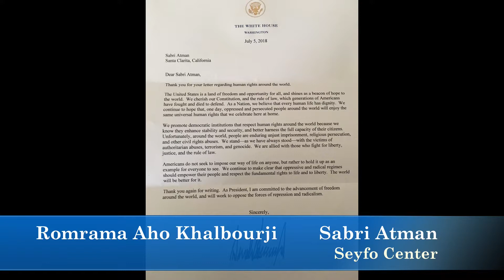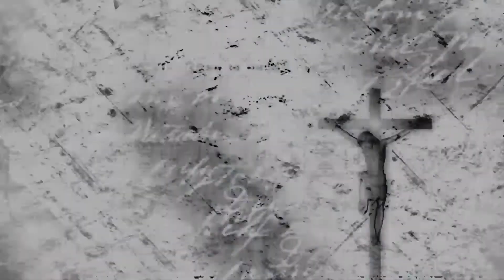Romrama Aho Interviews Sabri Atman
Romrama Aho Interviews Sabri Atman about Seyfo
(English version)